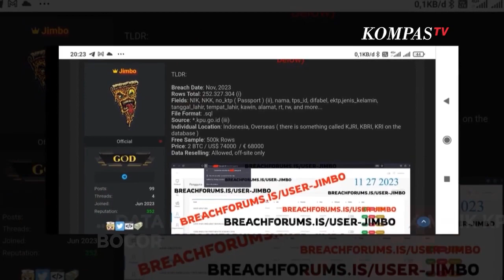Momen Capres Ganjar Pranowo Tanggapi Perihal Dugaan Data Pemilih di Pemilu 2024 Bocor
JAKARTA, KOMPAS.TV - Capres Nomor Urut 3, Ganjar Pranowo memberikan tanggapan terhadap kabar mengenai dugaan kebocoran data pemilih pada Pemilu 2024 yang dimiliki oleh KPU.

"Mudah-mudahan nanti Aprat Penegak Hukum juga bisa langsung terlibat," ungkap Capres Nomor Urut 3, Ganjar Pranowo pada Kamis, (30/11/2023).

"Dan KPU segera memperbaiki sistemnya tidak boleh rentan, karena ini yang membuat analis-analis negatif," lanjutnya.

Kabar dugaan kebocoran data KPU tersebut muncul usai Hacker dengan nama anonim Jimbo mengklaim berhasil meretas situs KPU dan mendapatkan data Daftar Pemilih Tetap (DPT) Pemilu 2024.